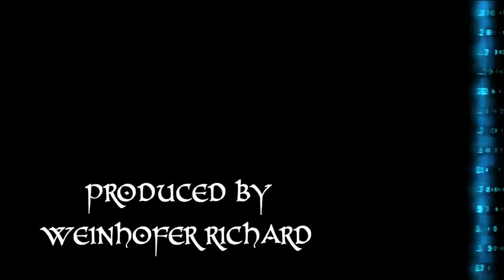THE PAST - FAIRY TALE OR REALITY - HD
Die Vergangenheit - Märchen oder Realität -- HD

A múlt - mese vagy valóság -- HD

Il passato - tale realtà o fairy -- HD

Produced by
Weinhofer Richard

Weinhofer Richard

2012